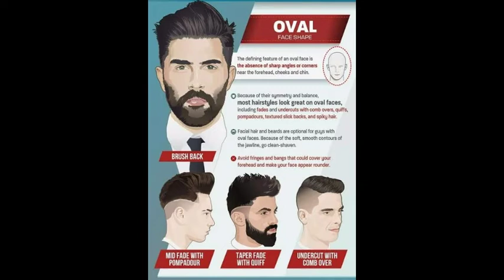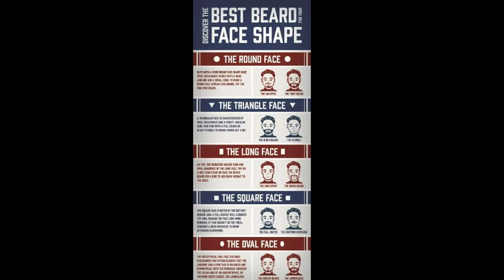How to get stylish hairstyle tamil voice - kutty_tips_with_kutty_song - Rj voice : saravanan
🎧 Pikachu FM 📻

            🎧Kutty tips with kutty song🎧

Rj voice